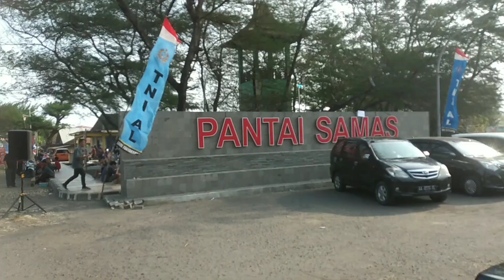Festiv Layangan Samas 2022, layangan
hai ges...
Aca bepa datang ke festifal layangan di pantai samas nih... bagus banget. ada banyak macam layangan. asa layabgan naga, latabgan gurita, layangan speed ,pegon, bapangan, raja naga, fatiasi...